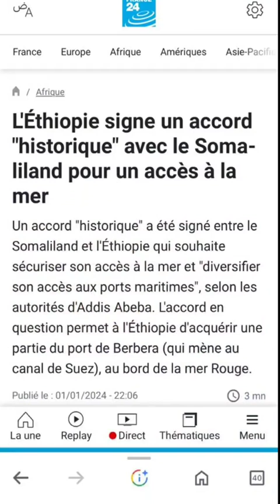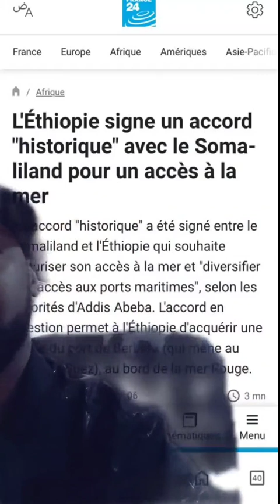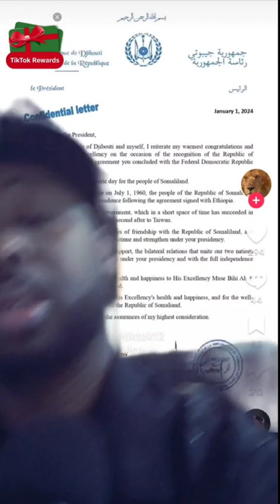Madaxweynaha dalka jabuuti oo ku noqday ummadda soomaaliyeed cadowgii ugu horreeyey ee u adeega itoo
Madaxweynaha dalka jabuuti oo ku noqday ummadda soomaaliyeed cadowgii ugu horreeyey ee u adeega itoobiya sida ay badda berbera u qaadato iyo ku adeegsanaya muuse biixi cabdi oo ah maayarka hargeysa.